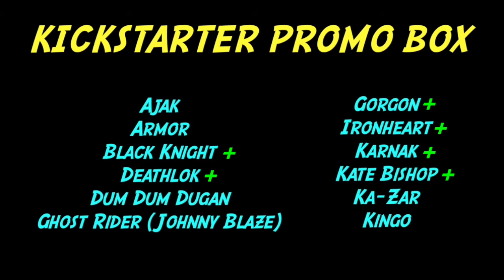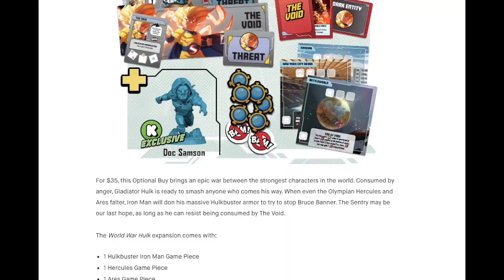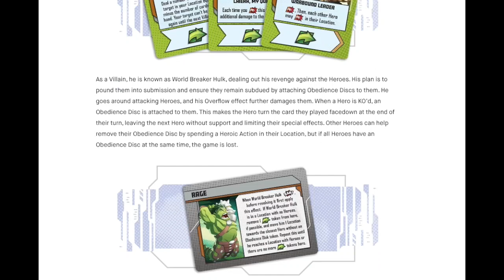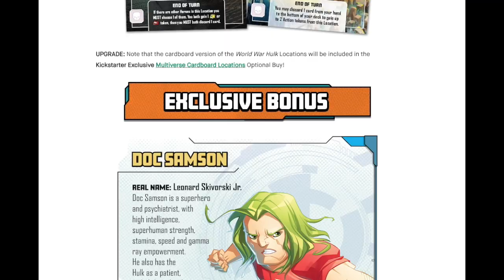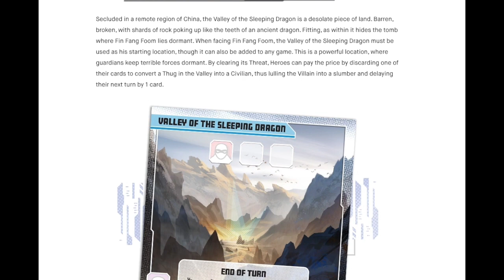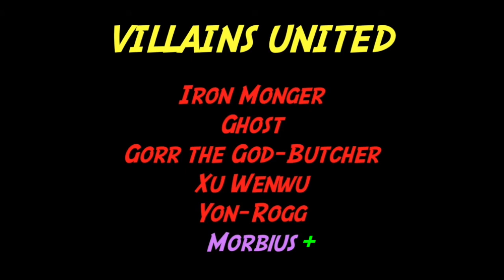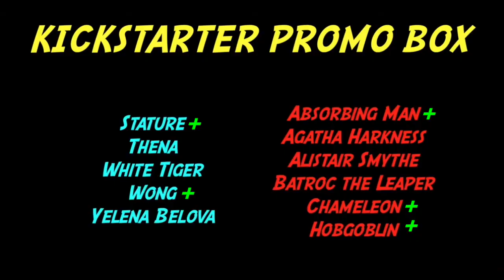MARVEL UNITED: MULTIVERSE | World War Hulk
Marvel United: Multiverse dropped its last expansion, plus an all-in bonus that will knock your socks off. Even if you aren't wearing any.